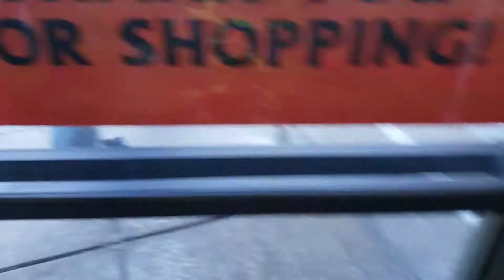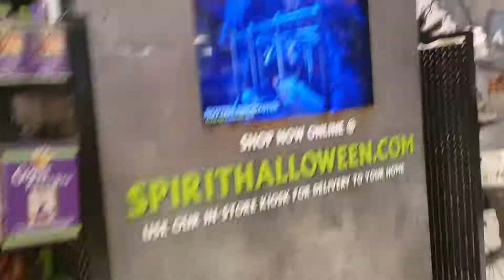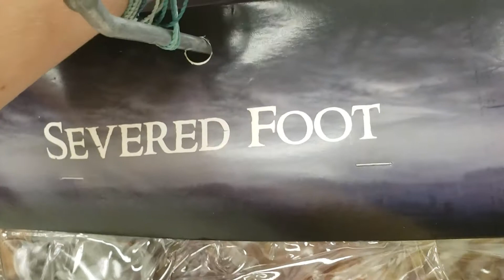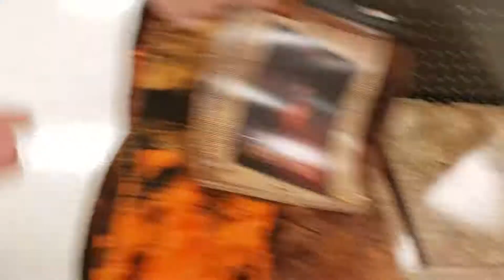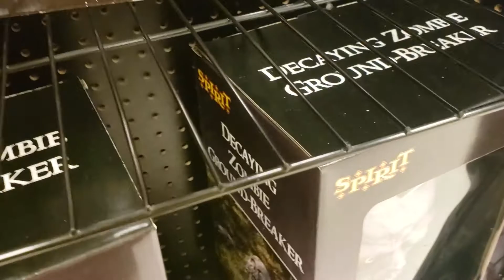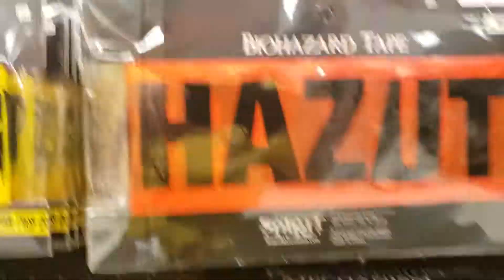Spirit halloween trip #2